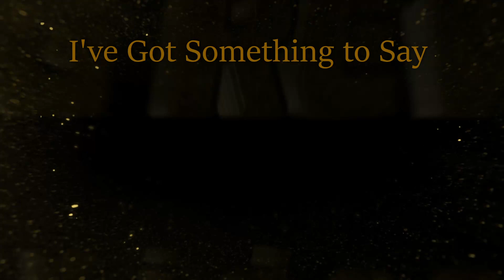Laura Bretan - Adagio [Official Video] reaction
Thank you for joining me for first time listen to Laura Bretan's Adagio. Enjoy! Link to Original Video